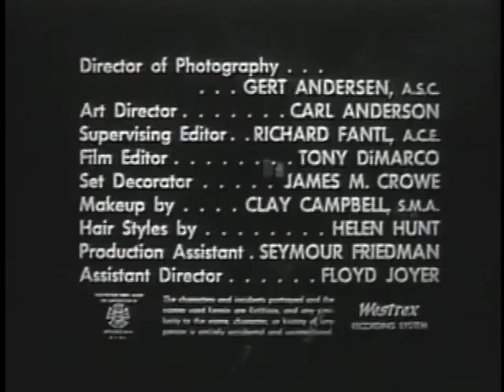Tales of Frankenstein (TV Short, 1958)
Director: Curt Siodmak

Writers: Henry Kuttner (teleplay), C.L. Moore (teleplay)

Stars: Anton Diffring, Helen Westcott, Don Megowan

Plot: In this pilot for a TV series that was never picked up, Dr. Frankenstein has just finished rebuilding his creation, but the monster is unresponsive.

Trivia: The introduction contains stock footage from some of the Universal horror series, including the brides from Dracula (1931). The face in the crystal ball, who is supposed doing the narration, is actually footage that was used at the beginning of all of Universal's "Inner Sanctum" features.